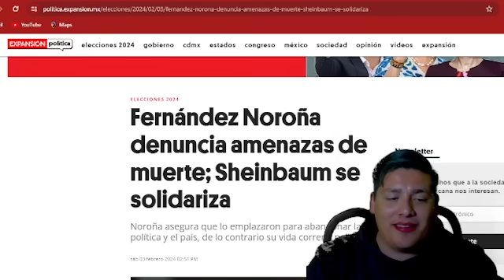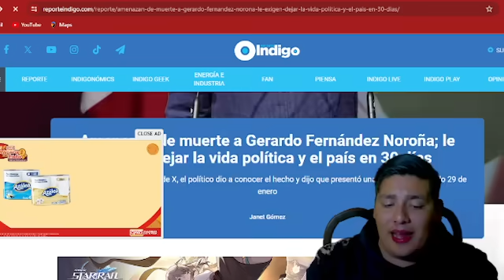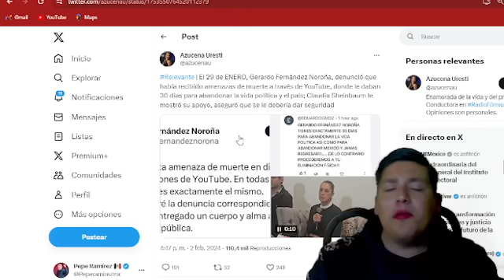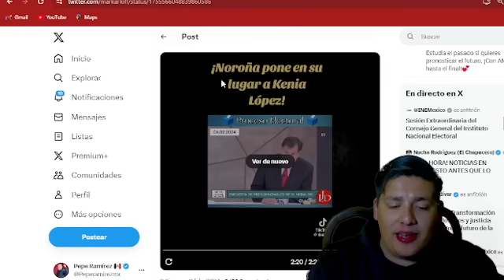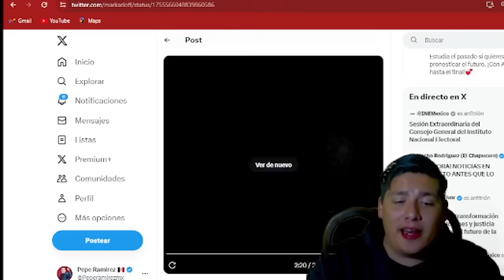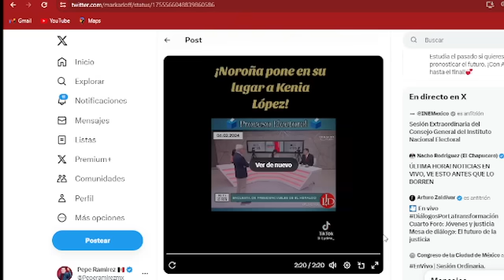LO QUIEREN MU3RT0‼️NOROÑA CORRE PELIGRO; PIDE AYUDA DE URGENCIA ¡PUEBLO SE LEVANTA!